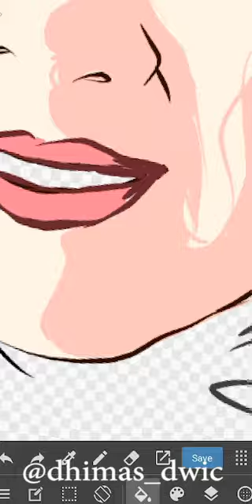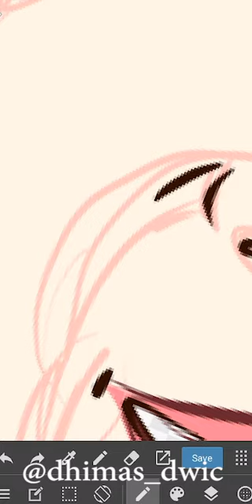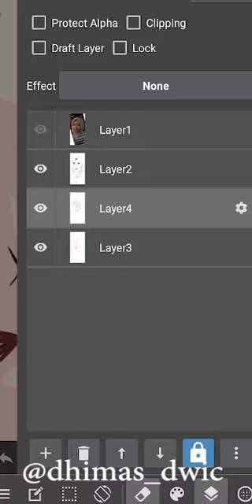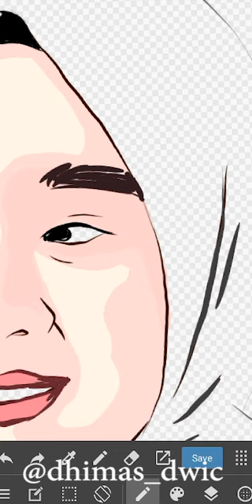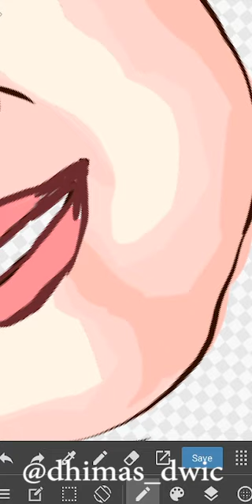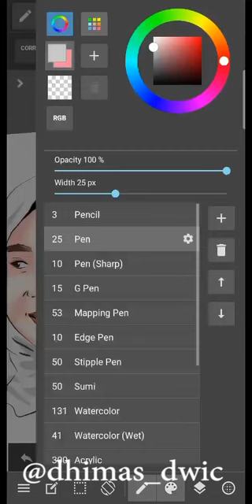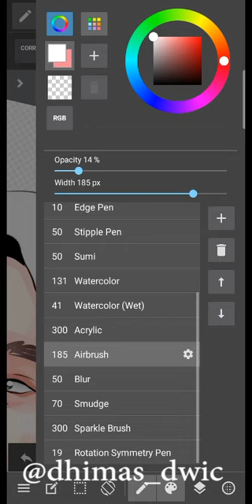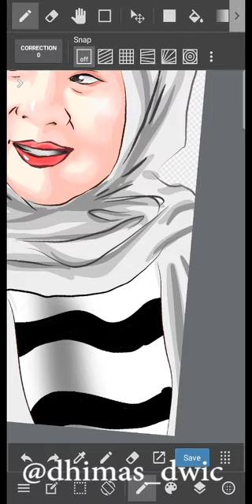VEKTOR ART IN ANDROID WITH MEDIBANGPAINT#STEPBYSTEP#COLORING